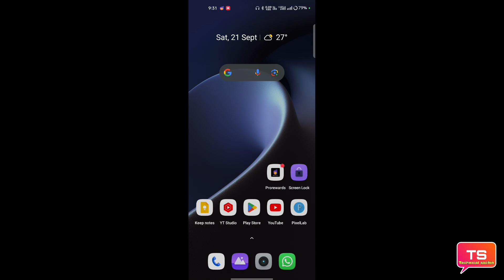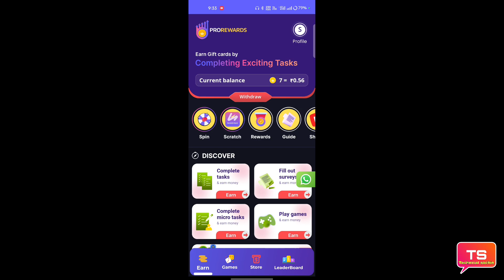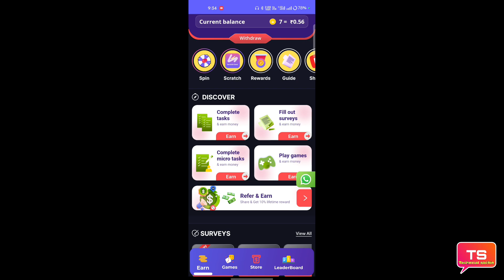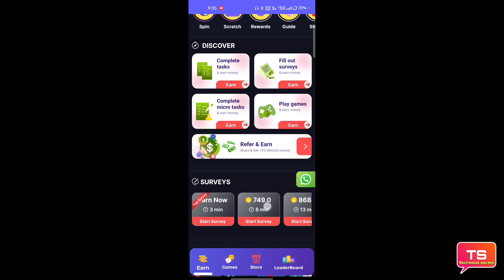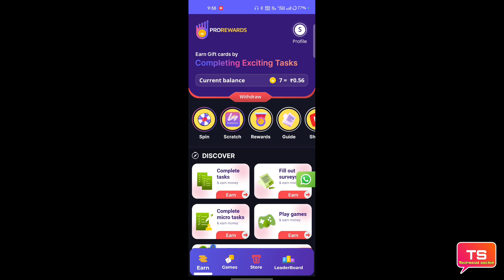Prorewards app real or fake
Is video mein Prorewards app real or fake Puri jankari is video mein Di hui hai pura video dekhiae puri jankari is video mein mil jaayengi

धन्यवाद 🙏❣️